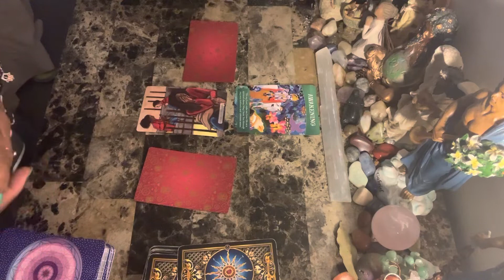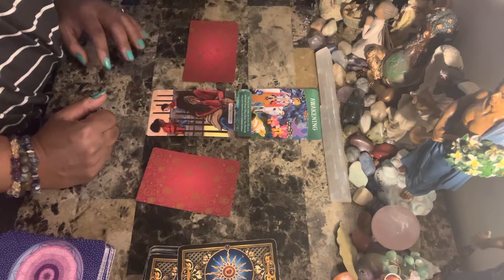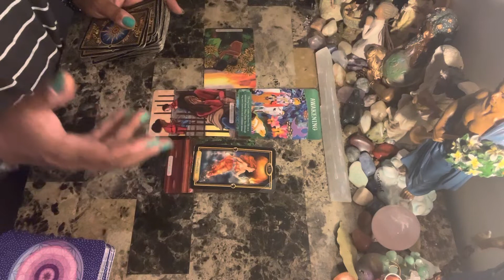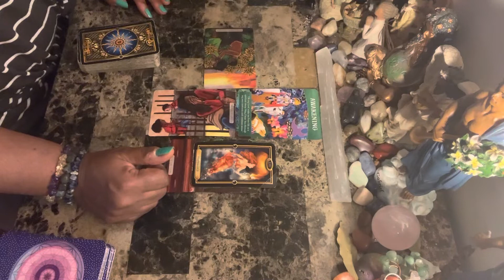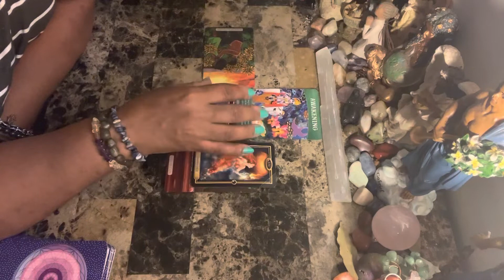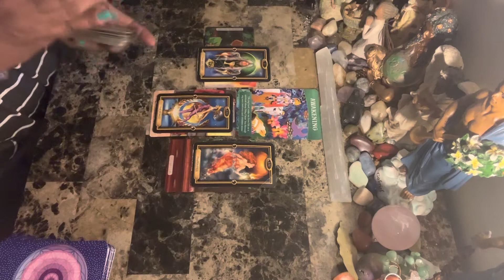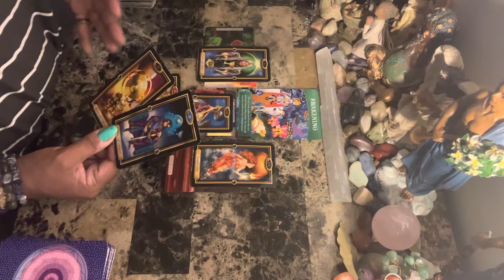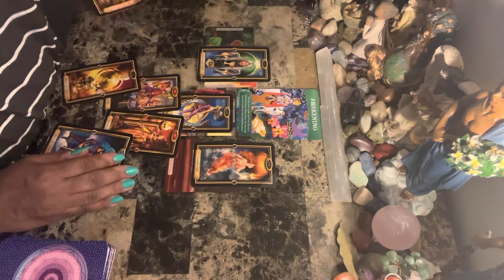Cancer ♋️♥️The catalyst ❤️‍🩹💔that pulls you into an awakening…✨💫